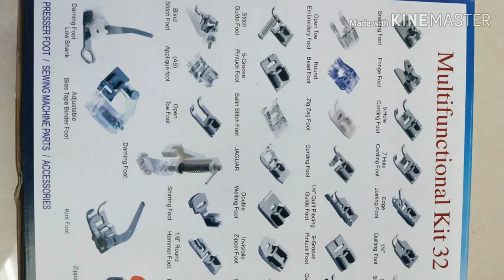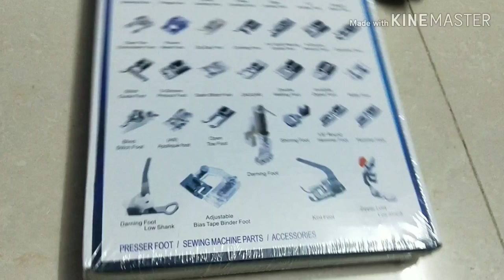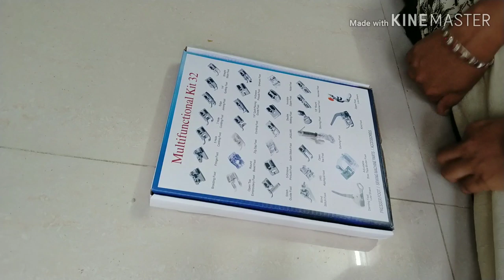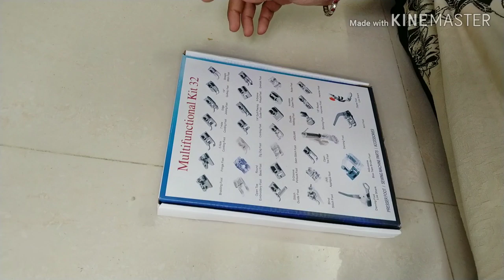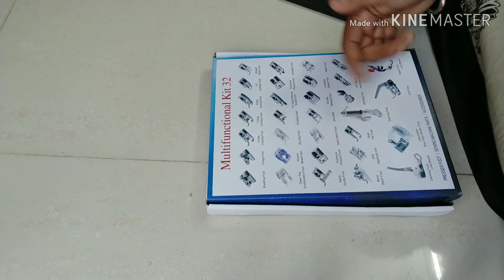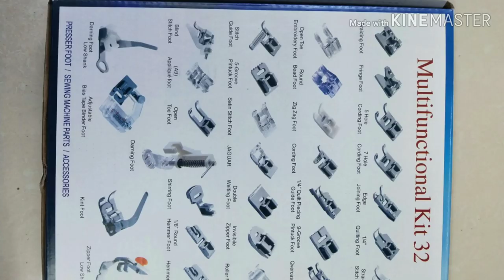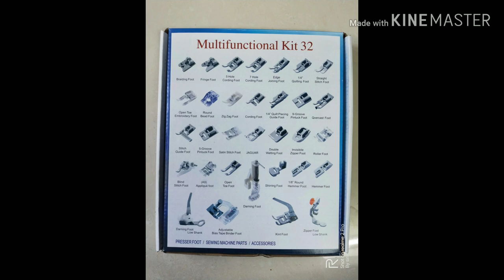32 Multi functional Presser Foot Kit Demo In Telugu //Twin Needle // Presser Foot Kit Unboxing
CLICK ON BELOW LINKS TO VIEW PRODUCTS:

Maggam work stand and wooden hoop 18 inch

Maggam work stand and wooden hoop 16 inch

Part 1 : How To Cut Lining Dress With out Any Measurements//simple chudidar cutting for beginners in Telugu. :

Part 2 : How To Stitch Lining Dress For Beginners//How To Stitch Model Neck And Side Cuts In Telugu